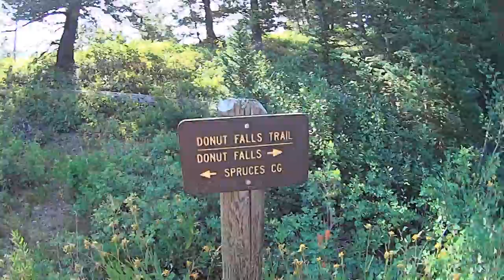Donut Falls Hike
An easy hike from the Spruce campground to Donut Falls in Big Cottonwood Canyon, Utah.  July 26, 2016
Shot with a Sony Action Cam